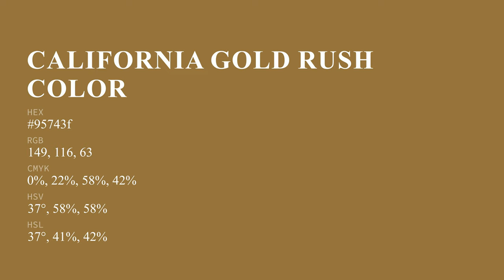California Gold Rush color 95743f hex color - Orange color - Cool color 95743f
What color is California Gold Rush ? 95743f hex color - Orange color - Cool color 95743f

Hex 95743f Color Code is also known as California Gold Rush color.